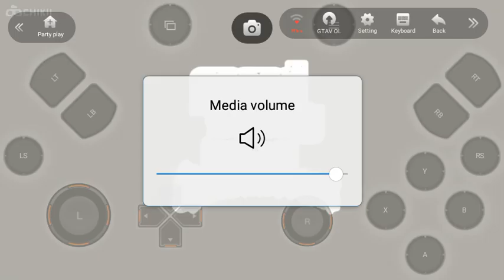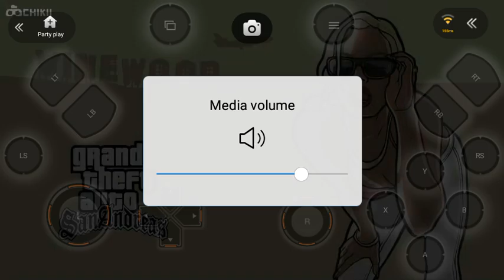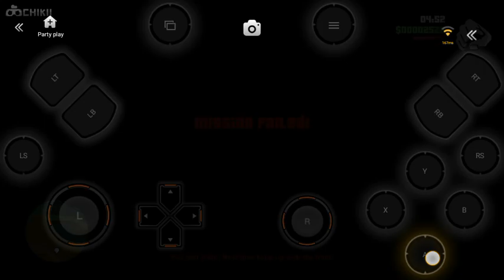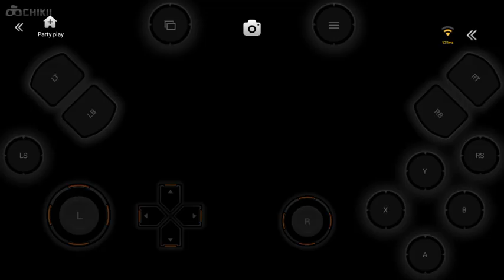Grand Theft Auto: San Andreas Definitive Edition Gameplay via Chikii Android (The Train)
I can't type the mission name because of limits.  And i can't finish it because of the ping and someone else disrupting me.

Apps used:
Chikii
Vivo S-Capture

Equipments used:
Vivo Y53